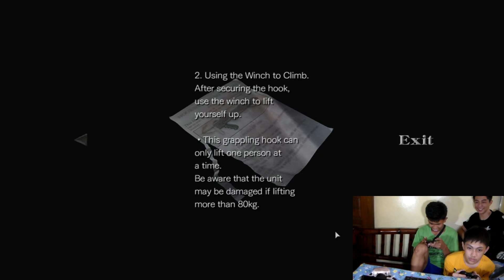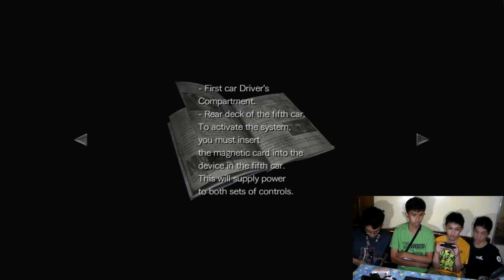Resident Evil Zero Part 3 (Xperience : SeriesGamingX)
Gamer : VJ

Audience:
Ron
Lek
Kenshin
VJ

Created by ronmendoza (Xperience)